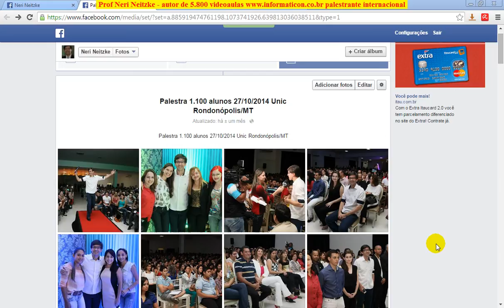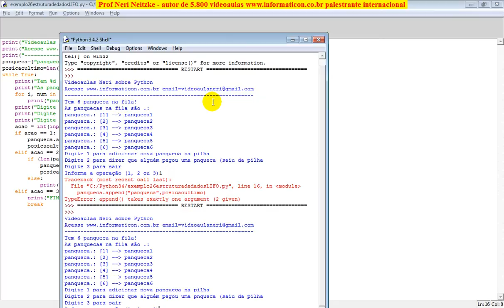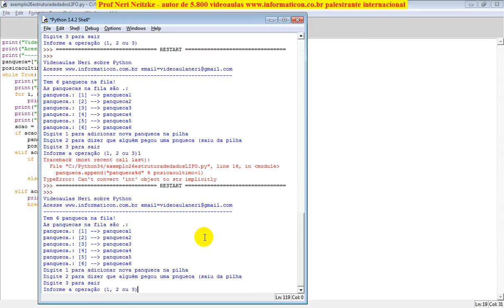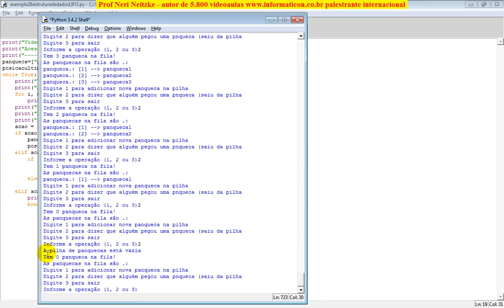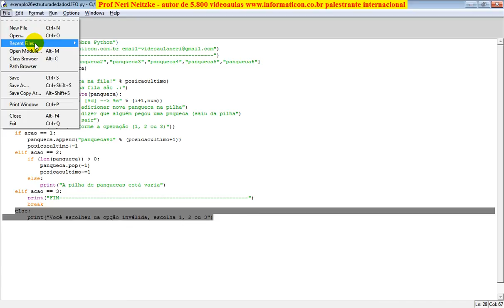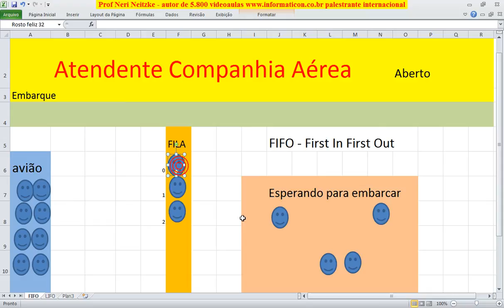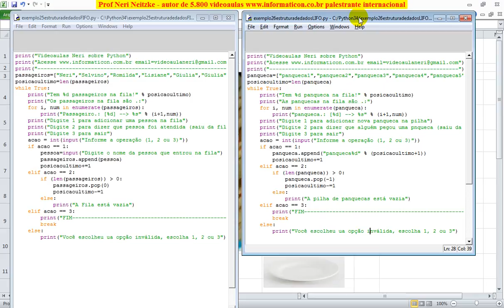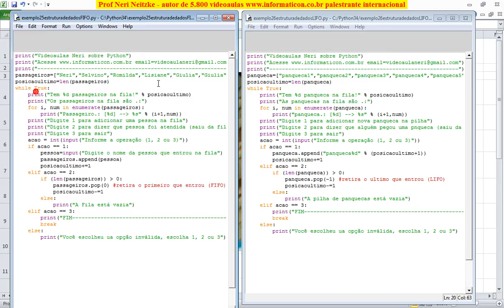aula 5842 python impleentando estrutura de dados LIFO Last In First Out